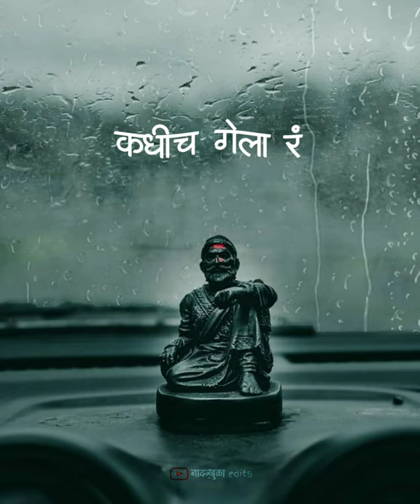Chhatrapati Shivaji Maharaj WhatsApp Status|| Majya Raja ra Mazya Shivba ra WhatsApp Status